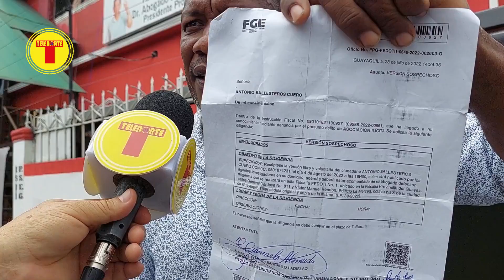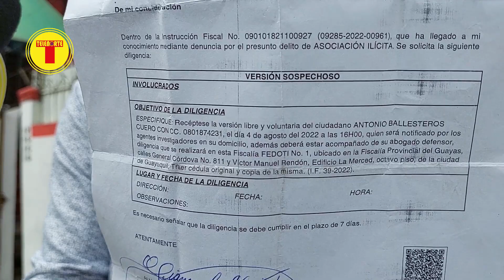EN GUAYAS EL PARTIDO SOCIALISTA ECUATORIANO CUMPLIÓ CON EL PROCESO DE LAS ELECCIONES PRIMARIAS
EN VARIOS CANTONES DEL GUAYAS LOS CANDIDATOS DEL PARTIDO SOCIALISTA ECUATORIANO LISTA 17 VAN EN ALIANZA PARA UNA NUEVA CONTIENDA ELECTORAL 2023

NOTICIAS EN TODO TIEMPO – NOTICIAS EN TODO LUGAR

ingresando acá Facebook/La Televisión de Ecuador se ve en todas partes